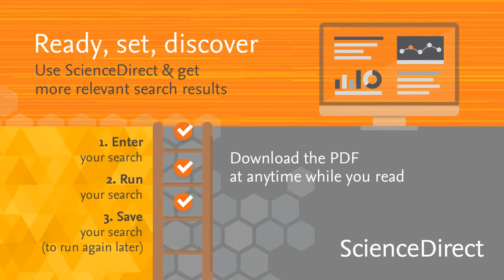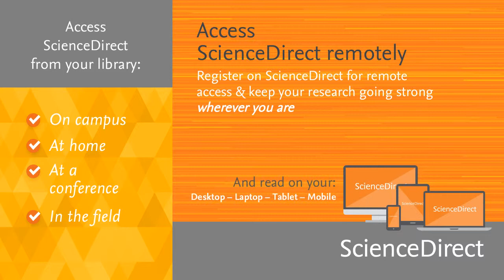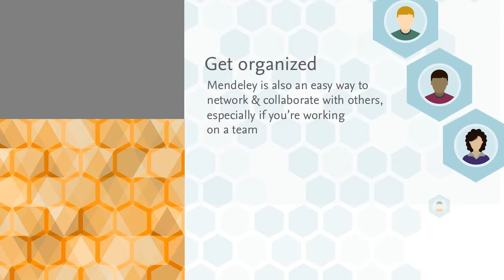¿Qué es ScienceDirect?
Agradecemos a Elsevier por permitirnos tomar el vídeo de su página web